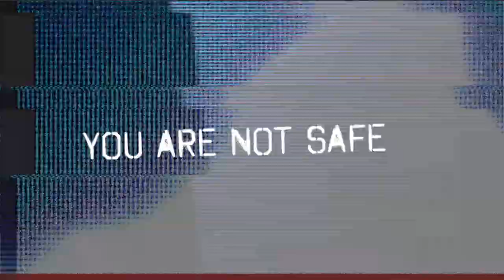1'm N0t Pl@y1g @r0unI) 4nyM0R3...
Scotty O'Shea has some direct words for his opponent at "Support The Scene" - The first ever Smash Wrestling Champion Matt Cross